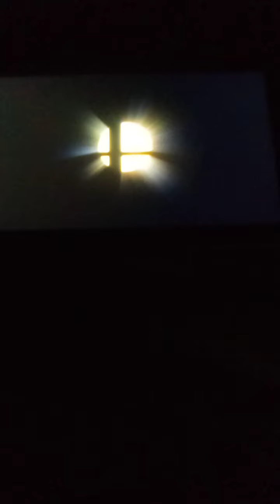Super Smash Bros. Ultimate (Sonic and Meta Knight vs. Pokémon Trainer and Toon Link)